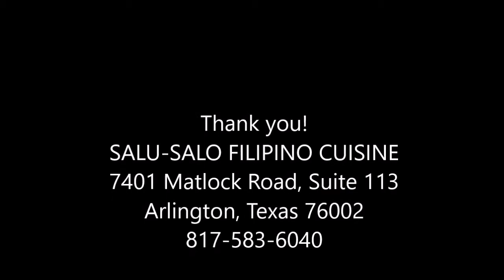Robert J. Smith: Antana, a great Magician of all decades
Its' pure magic but how can a scarf passes through a cellphone without creating a hole?